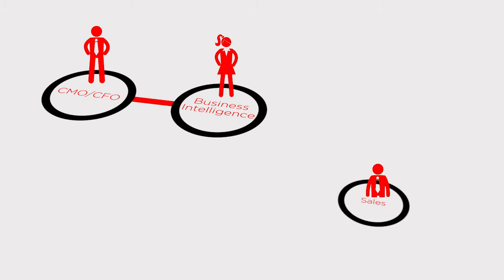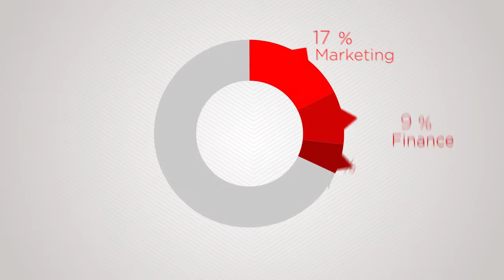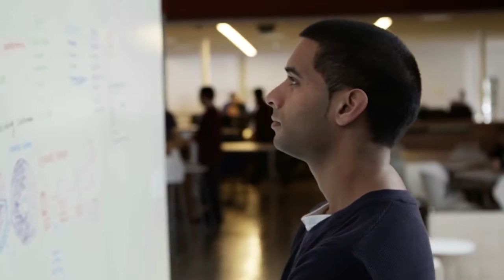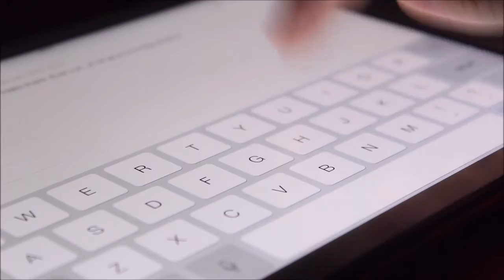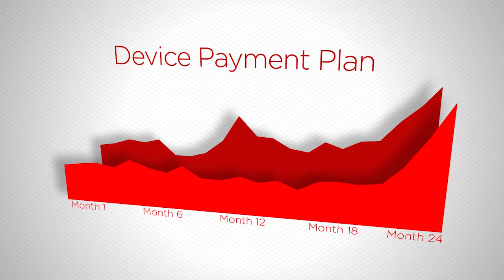Verizon: Using Advanced Analytics to Deliver on Their Digital Promise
Verizon relies on Teradata for advanced analytics to optimize marketing offers while ensuring they have the finance rigor to keep Verizon number one in the US mobile market.